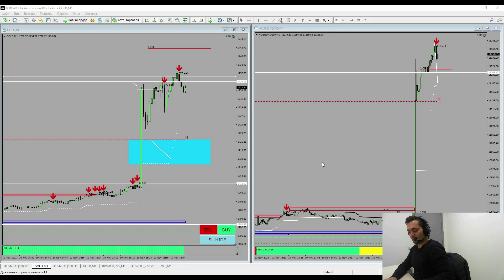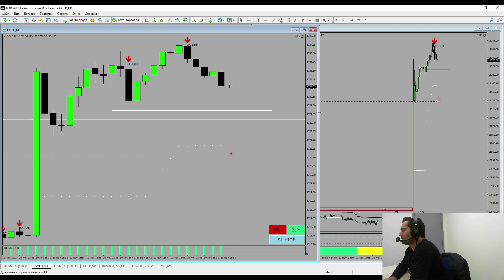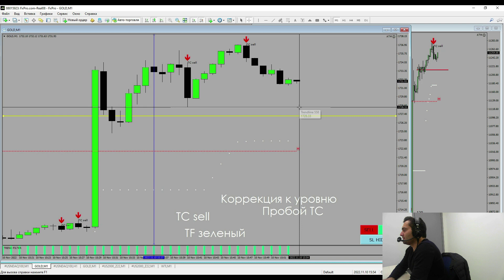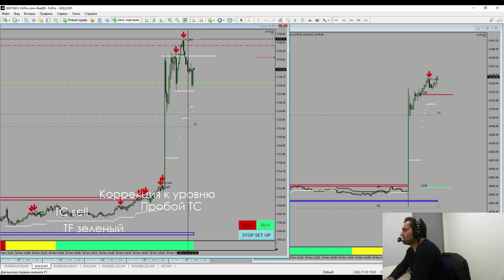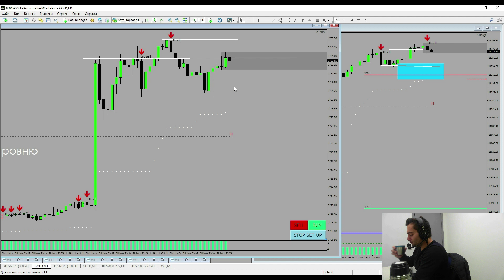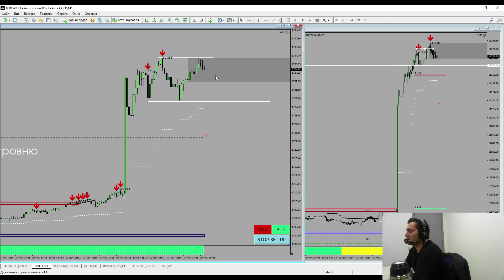Покупаем Золото. Самый Прибыльный Сигнал на Коррекции